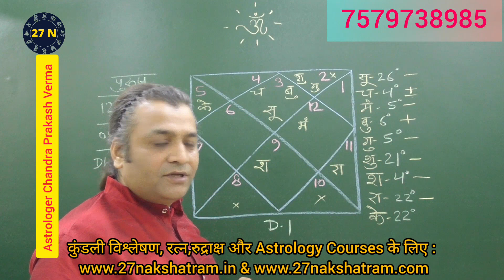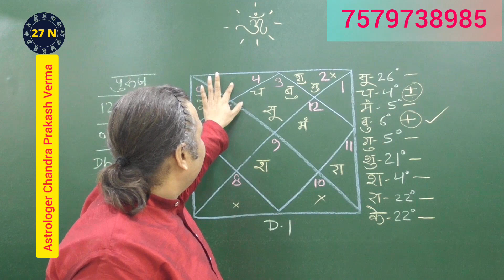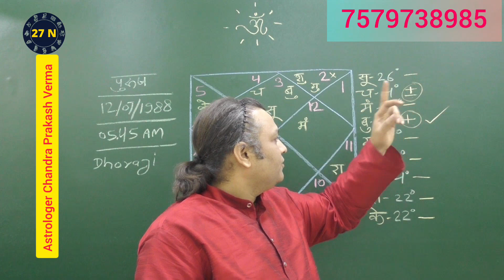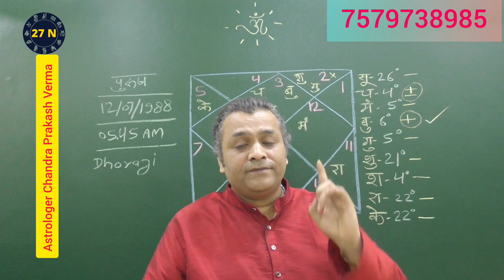आपको कौन सा रत्न लाभ देगा | Best Suitable Gemstone For You | astrology | Chandra Prakash Verma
27 Nakshatram
An Institution of Astrology
Astrologer Chandra Prakash Verma